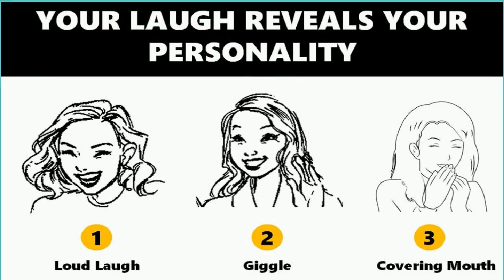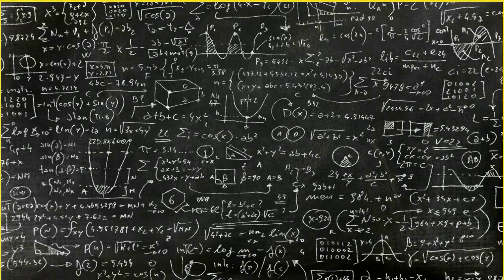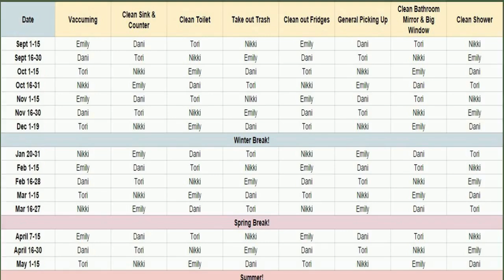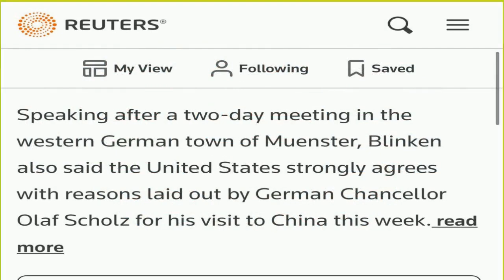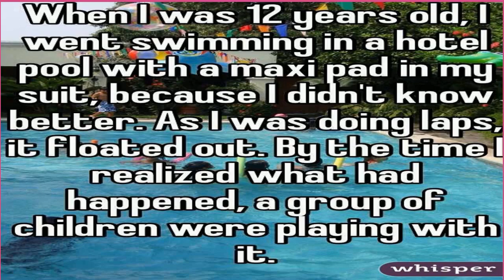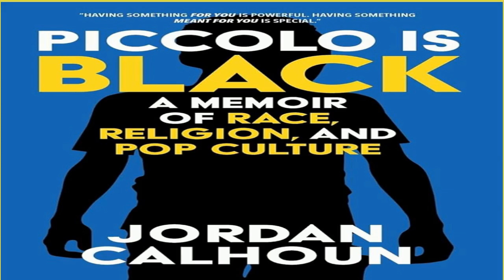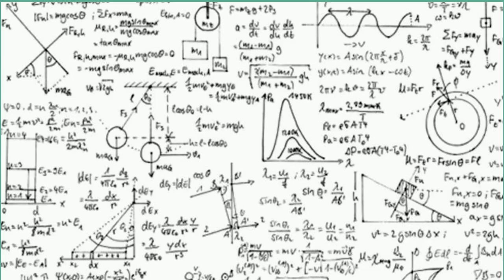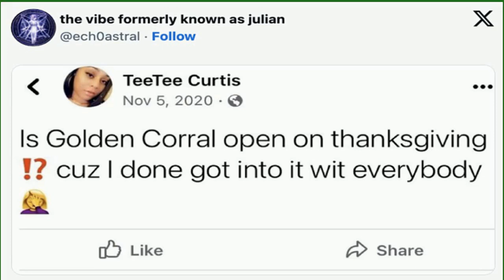🔴15+1 Outrageously Unreasonable Roommates Who Would Be Really, Really, Really, Really, Really Hard T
🔴15+1 Outrageously Unreasonable Roommates Who Would Be Really, Really, Really, Really, Really Hard To Come Home To Every Night 👀P B P✔
"I had this roommate my first year of college. She was from a town about 10 minutes away from our dorm, so she went to eat dinner and see her mom a lot. She would often just stay at home, but she would come to our room to change out of her sweaty clothes after rowing team practice. By the end of the year, I had accumulated about 12 bottles of cleaner and air freshener because her stack of dirty, sweaty, smelly clothes was taller than our lofted beds. I'm talking at least six feet of sweaty clothes. She would also microwave fish and leave dirty dishes on her desk. It was disgusting. None of my friends would come to my room, and, honestly, I spent as little time there as possible, too."
"I let a friend move in with her two kids for free because she was leaving a bad breakup. Two months in, she got a new phone and left her old one at my house. It kept buzzing, so I picked it up, and it was my then-boyfriend. They were texting back and forth, talking crap about me, and professing their love for each other. All their texts were also going to the old phone. They were sleeping together behind my back. I kicked her out, and they were together for a year. She recently texted me to apologize, asked to meet for coffee, and went on and on about how toxic he was to her.